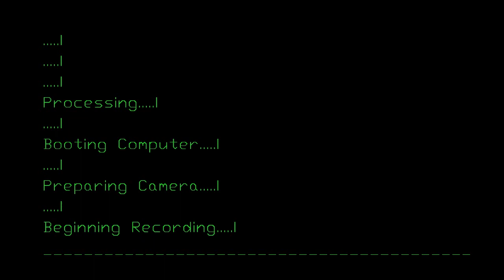Video Blog 1 - Let's sort this out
My first video for my online blog.

I am testing it out so I may do more of these. I apologize for the audio issues and the camera quality.